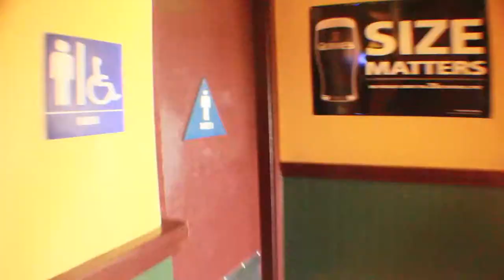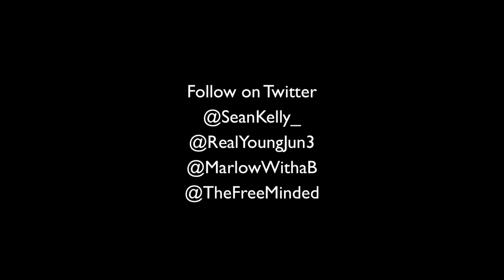The FreeMinded San Francisco Lifestyle (Filmed by: Sean Kelly)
The FreeMinded takes over another side of the country in the beautiful city of San francisco. Behind the scenes of Young Junes New hit song " I just wanna chill" Produced By The Famous Johnny Juliano.

Sean Kelly's Journey from Atlanta to San Francisco. The Boats are burned, this is my new beginning.With co-Founder Young Jun3 (of TheFreeMinded) putting out huge records. Collabs with artist's such as E-40, Black Chris (Rbl posse), Messy Marv, Ray J and MANY more.

Director + Editor: Sean Kelly

look out for Young Jun3's New Hit "Tonight i wanna chill"
produced By: Johnny Juliano